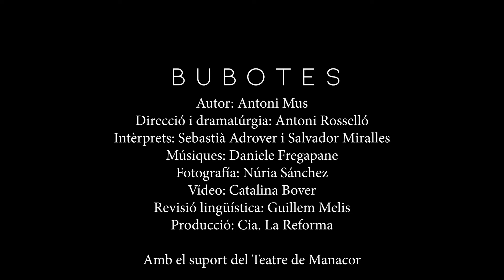BUBOTES d'Antoni Mus. TEASER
Teaser de l'obra Bubotes de la companyia la reforma.